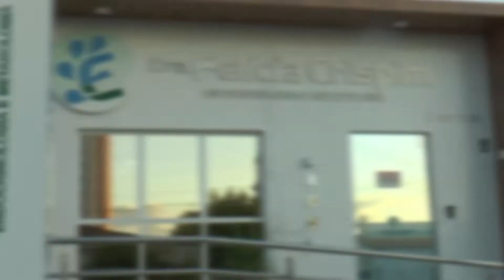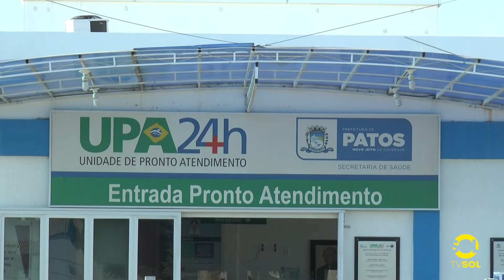FALTA DE SORO E SERINGA NA UPA DE PATOS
Secretário de Saúde do Município diz que o problema foi resolvido e atendimento segue normal na unidade de saúde